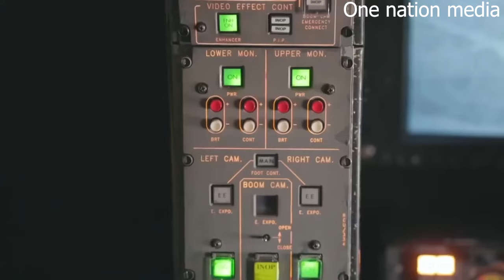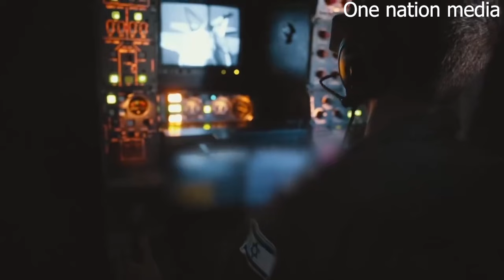ഇറാനിൽ പരിഭ്രാന്തി Israel Planning "Significant Retaliation Within Days". What It Could Be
International news updates